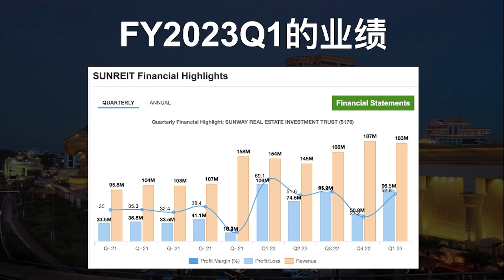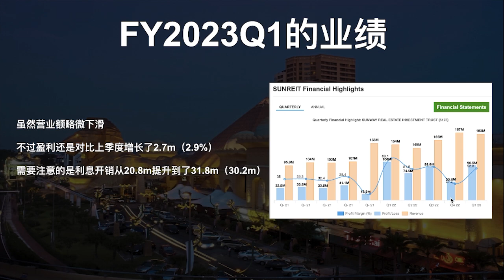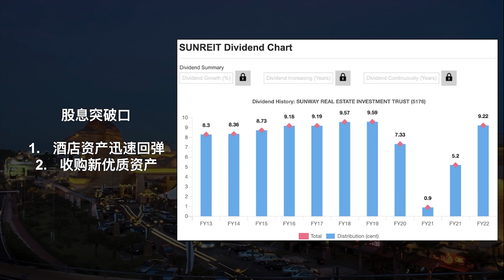Sunway pyramid的大改造？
• Members-only videos